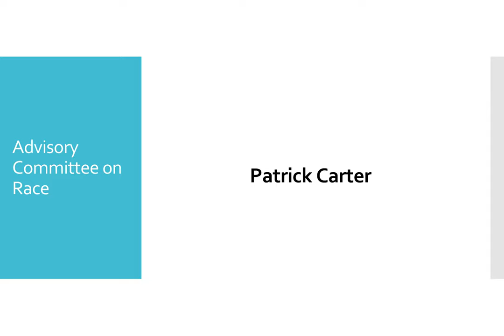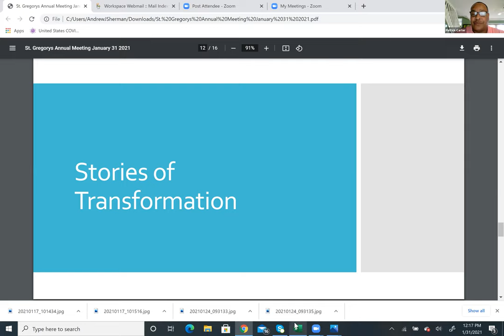Update from Patrick Carter | St. Gregory's Annual Meeting